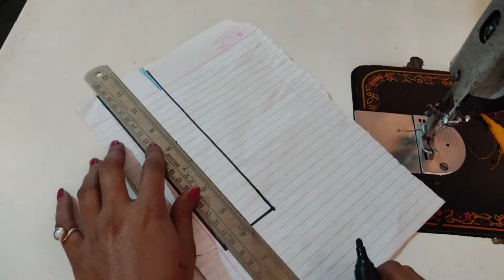blouse sleeve designs/बर्फी वाला बाजू डिजाइन/बाजू का डिजाइन/baju ka new design| cut aasteen design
Ragini silai knowledge
your Curie

blouse sleeve design
latest sleeve design
बर्फी वाला बाजू डिजाइन
बाजू का डिजाइन
baju ka new design
aasteen design
Gauri Raval new sleeve design
beautiful sleeves design
new sleeve design
sleeve designs
sleeve design cutting and stitching
sleeve design for kurti
sleeve ki cutting
stylish sleeve design
new design blouses
latest design blouses
 boat neck blouse designs
 trendy blouse designs
 party wear blouse designs
wedding design blouses
how to blouse cutting
 how to blouse stitching
RS designer stitching
 Blouse kaise banae
Blouse ki photo
sleeve design |new model baju design|beautiful sleeves design cutting and stitching cut baju design
sleeve design
baju ka design
baju ka design new model
aasteen design naya
sleep ka design new model
cut wala sleeve designs
simple and easy sleeve design
nobody believes ts easy enquire teaching
sleeve design 2023 cutting and stitching